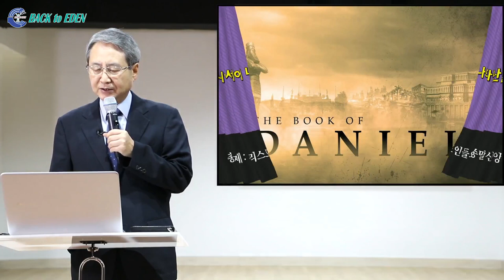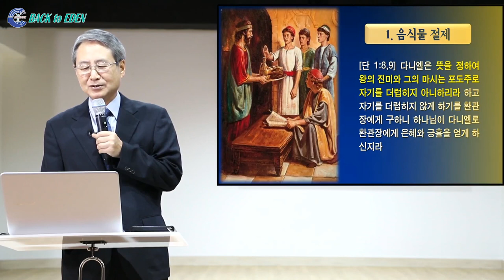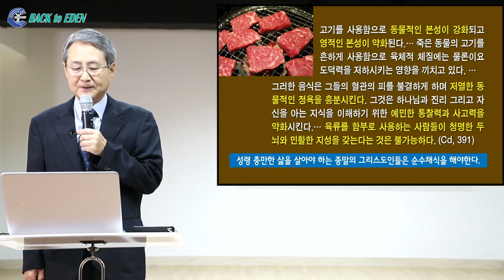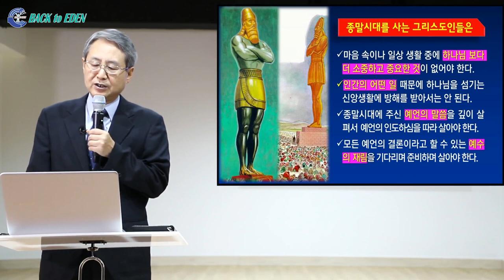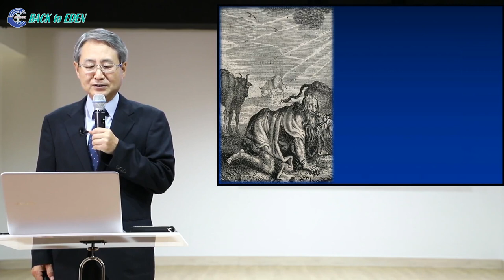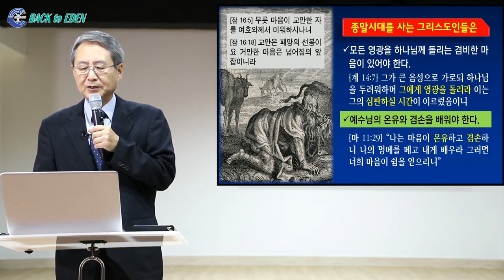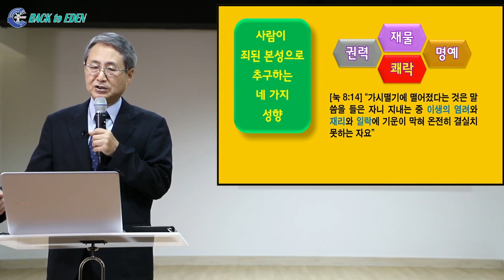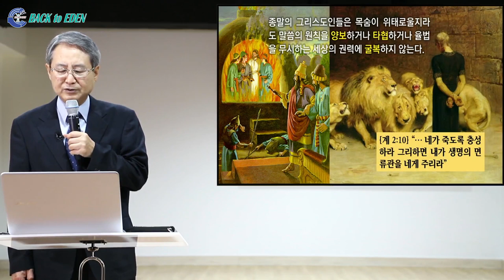[그리스도인들의 종말신앙] 4. 다니엘서에 나타난 종말신앙 [김대성 목사]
※ 주소         : 강원도 속초시 청봉로 5길 29 (설악동 254번지)
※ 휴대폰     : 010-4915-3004